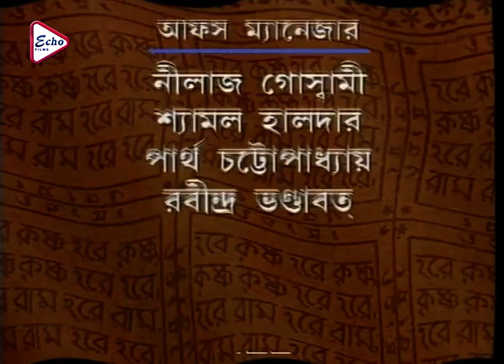Mahaprabhu Episode 172 | মহাপ্রভু | JISHU | ANUSHREE | KALYANI MONDAL | RAJATAVA DUTTA | ECHO FILMS